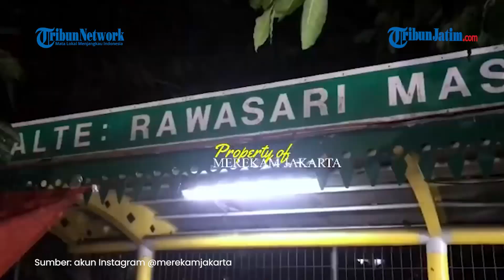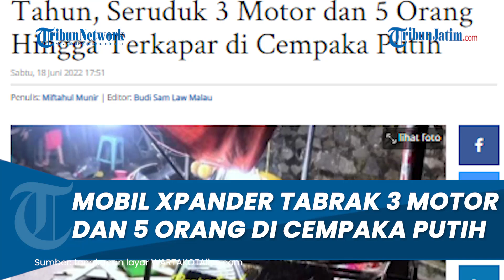Diduga Mabuk, Pengemudi Xpander Seruduk 3 Motor dan 5 Orang hingga Terkapar di Cempaka Putih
TRIBUNJATIM - Mobil Mitsubishi Xpander yang dikemudikan perempuan berinisial SSA (28) menabrak tiga sepeda motor dan lima orang yang sedang duduk santai di Jalan Percetakan Negara, Cempaka Putih, Jakarta Pusat, Sabtu (18/6/2022) dini hari.

Lima orang yang duduk santai itu luka-luka setelah ditabrak Xpander.

Mereka adalah dua perempuan yakni L (42) dan NA (62) serta tiga laki-laki yakni TA (28), AR (32) dan AH (32).

Saat kejadian kelimanya sedang duduk di dekat lokasi.

Kasat Lantas Wil Jakarta Pusat, Kompol Purwanta mengatakan, mobil SSA melaju dari arah timur menuju Utara sekira pukul 00.30 WIB.

"Diduga pengemudi mabuk, maka mengalami oleng ke kiri dan tepat di halte Rawasari, Jakarta Pusat kendaraan menabrak tiga sepeda motor yang terparkir," kata Purwanta.

"Kami setelah menerima laporan langsung mendatangi lokasi kejadian," ucap mantan Kasat Lantas wil Jakarta Barat.

Selain itu, kata Purwanta, kendaraan tersebut juga menabrak gerobak pecel lele, PKL buah durian dan lima orang yang sedang duduk.

Kelimanya menurut Purwanta mengalami luka-luka dan dirawat di RSCM.

Yakni NA luka pada bagian kepala, kaki kanan dan kaki kiri patah tulang.

L mengalami luka dibagian perut dan memar.

Sementara AH luka patah kaki, TA luka di tangan kanan memar serta AR luka di jari kelingking.

"Kami sudah lakukan olah TKP dan masih kami periksa lebih mendalam SSA," tuturnya.(m26)

Artikel ini telah tayang di WartaKotalive.com dengan judul Xpander Dikemudikan Wanita 28 Tahun, Seruduk 3 Motor dan 5 Orang Hingga Terkapar di Cempaka Putih,
Penulis: Miftahul Munir | Editor: Budi Sam Law Malau